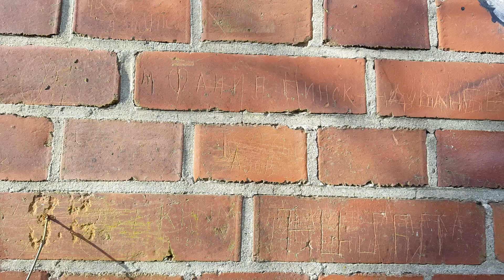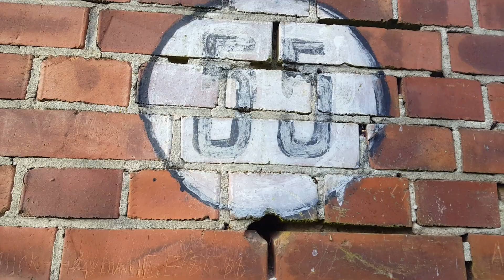ГСВГ. Вокруг здания чайной в/ч 47280,Altes Lager 4.02.2023